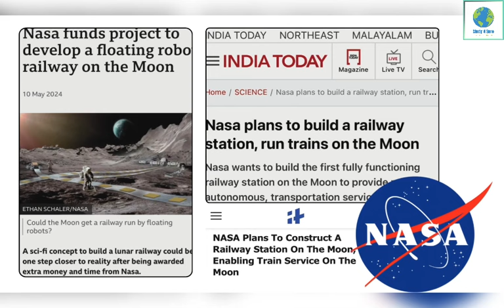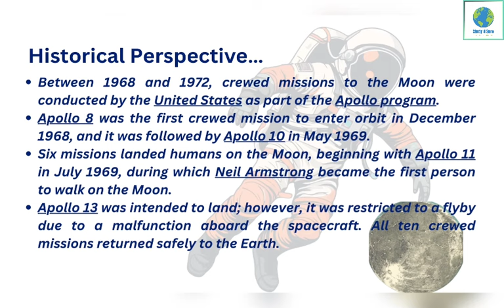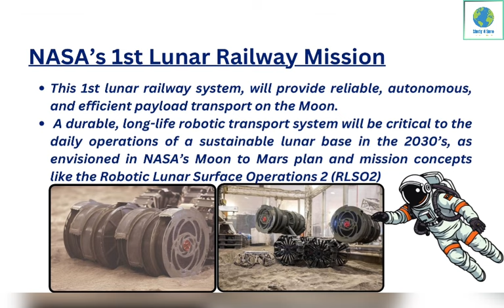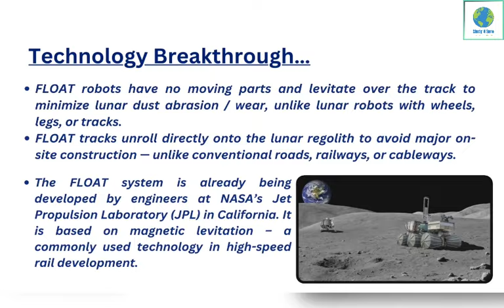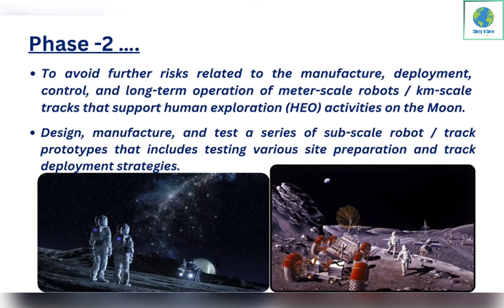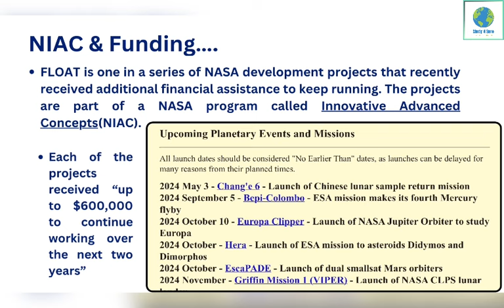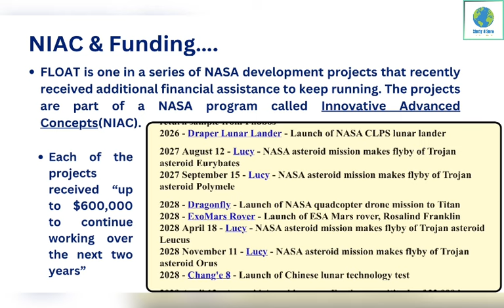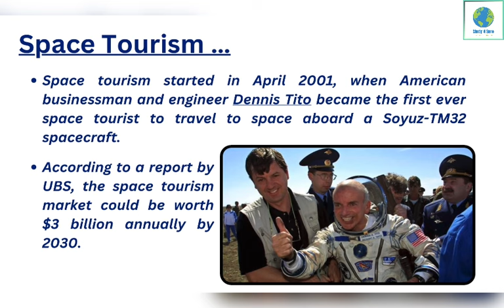NASA to built Railway on Moon | FLOAT System| Technology | @Study4Sure |World News|Current Affairs